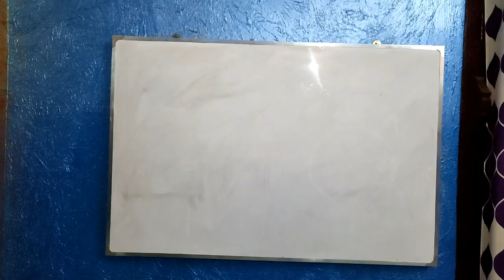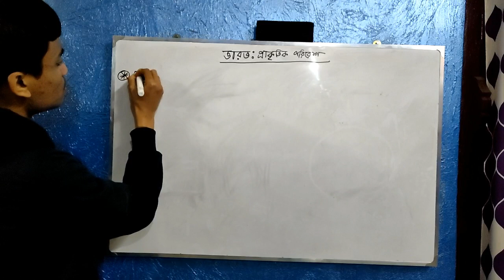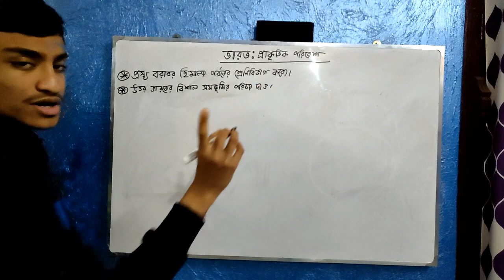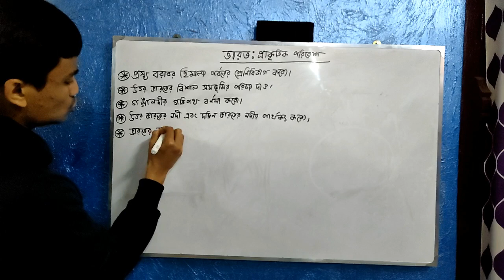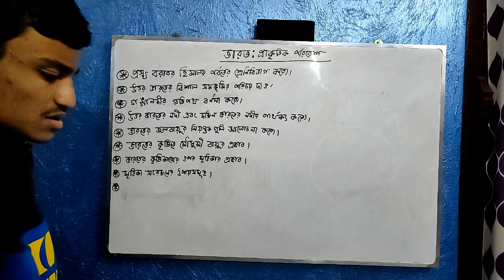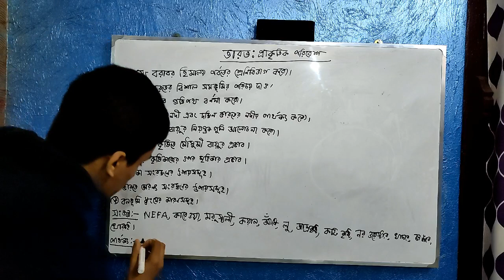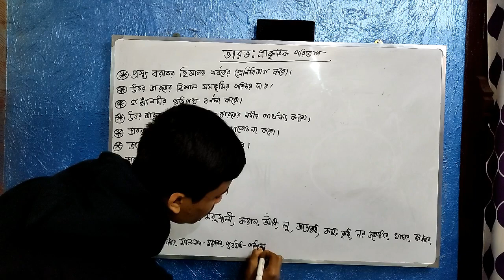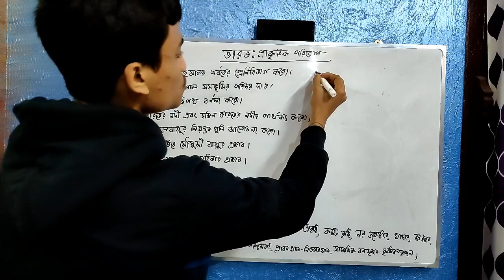Madhyamik 2023 || Geography || Chapter 5 || Last Minute Suggestion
Hello everyone!
নমস্কার।